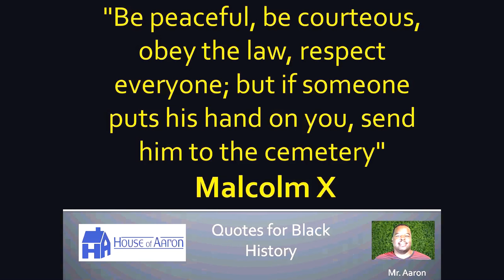2-8-2018 Black History Quiz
In which state did Rosa Parks refuse to give up her seat?
Black History Month with House of Aaron LLC
These videos will the young person in your life reach their educational goals.  All children that have consistent exposure to the routine have stayed on honor after entering a standard educational program.  Get the young person in your life prepared.

I'm Black Y'all (Interlude) · Blacktivity

Category
Music
License
Standard YouTube License
Music
"I'm Black Y'all (Interlude)" by Blacktivity Listen ad-free with YouTube Red